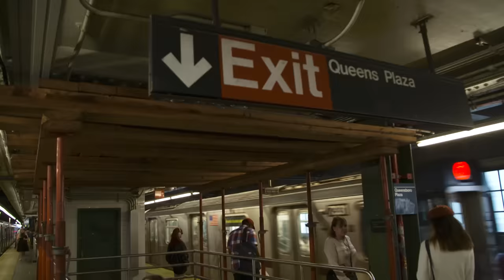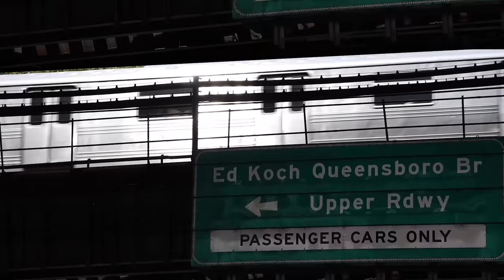Art Garfunkel Jr. & Art Garfunkel - Ein Zug fährt durch die Nacht (500 Miles) (Offizielles Video)